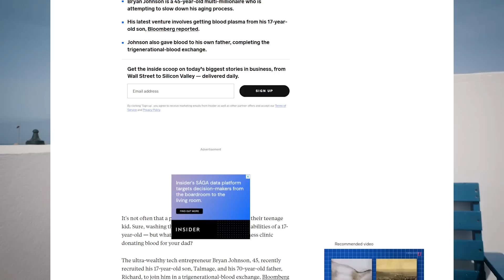Odpovídám na anonymní dotazy 2! Kde budeme v ČR bydlet? Nemám vlastní názor? Já a očkování?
Máme tu druhý díl anonymního asku! Kde budeme v ČR bydlet? Přebírám Balůovy názory? Proč? Já a očkování, jsem pro stejnopohlavní manželství? Věřím na Balumináty? A spousta dalších otázek na tělo. Tak pojďme na to 🥰
[ MOJE KNIHY + MERCH LIVE MORE! ]